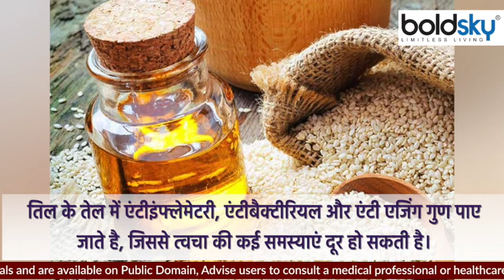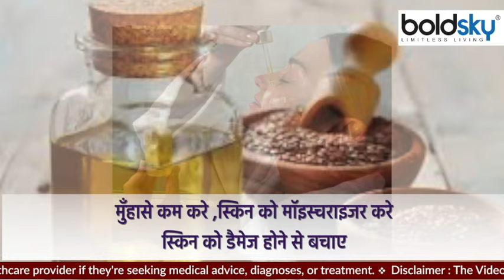चेहरे पर तिल का तेल लगाने से क्या होता है । चेहरे पर तिल का तेल लगाना चाहिए या नही । Boldsky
There are many benefits to our health by using sesame oil. Many medicinal properties are also found in it, which is effective in removing many types of health problems and weakness, but do you know that applying sesame oil on the skin can make your skin look glowing and glowing. Many people are tired of using many types of products but their skin problems are not cured. In such a situation, the use of sesame oil helps to exfoliate your skin and also protects it from the harmful rays of the sun. Sesame oil has anti-inflammatory, antibacterial and anti-aging properties, which can cure many skin problems. Sesame oil contains vitamin E, which may help protect skin cells from damage caused by environmental factors such as UV rays, pollution, and toxins. It also contains several essential fatty acids. These acids act as moisturizers, which can help keep your skin supple, soft and hydrated. Let us know in detail about the benefits and uses of sesame oil.

तिल के तेल का इस्तेमाल करने से हमारे स्वास्थ्य को कई फायदे मिलते हैं। इसमें कई औषधीय गुण भी पाए जाते है, जो कई तरह की स्वास्थ्य समस्याओं और कमजोरी को दूर करने में कारगर है लेकिन क्या आपको पता है तिल का तेल स्किन पर लगाने से आपकी त्वचा की दमकती और निखरी हुई नजर आ सकती है। कई लोग बहुत तरह के प्रोडक्ट्स इस्तेमाल करके थक चुके होते है लेकिन उनकी स्किन प्रॉब्लम्स ठीक नहीं होती है। ऐसे में तिल के तेल का इस्तेमाल आपकी स्किन को एक्सफोलिएट करने और सूर्य की हानिकारक किरणों से भी बचाता है। तिल के तेल में एंटीइंफ्लेमेटरी, एंटीबैक्टीरियल और एंटी एजिंग गुण पाए जाते है, जिससे त्वचा की कई समस्याएं दूर हो सकती है। तिल के तेल में विटामिन ई होता है, जो त्वचा की कोशिकाओं को यूवी किरणों, प्रदूषण और विषाक्त पदार्थों जैसे पर्यावरणीय कारकों से होने वाले नुकसान से बचाने में मदद कर सकता है। इसमें कई आवश्यक फैटी एसिड भी होते हैं। ये एसिड मॉइस्चराइज़र के रूप में काम करते हैं, जो आपकी त्वचा को कोमल, मुलायम और हाइड्रेटेड रखने में मदद कर सकते हैं। आइए तिल के तेल के फायदे और उपयोग के बारे में विस्तार से जानते हैं।